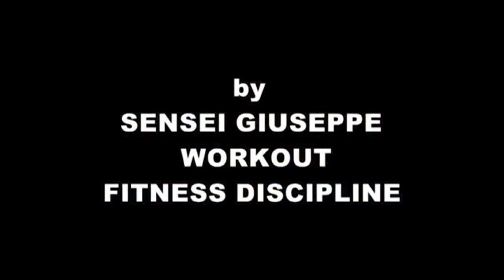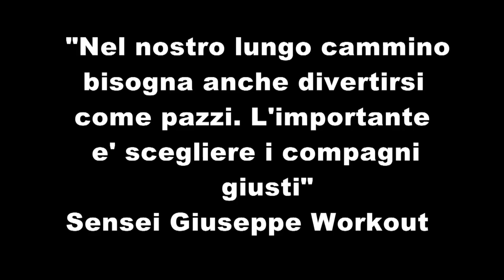2 pazzi con le maschere THE CRAZY MASK WORKOUT